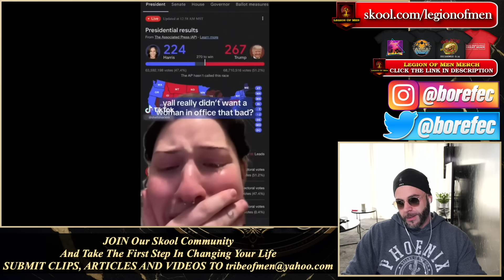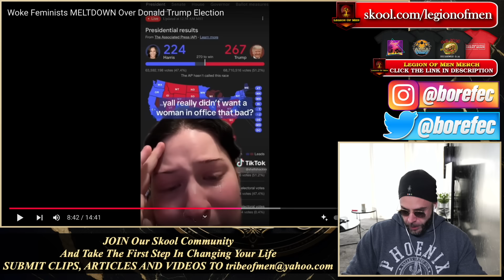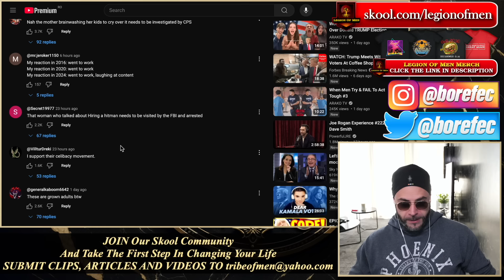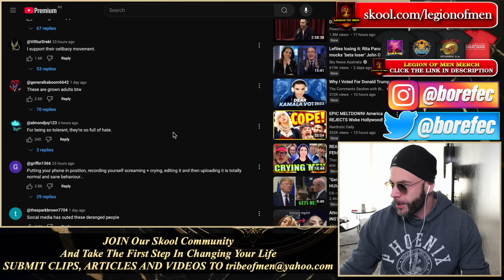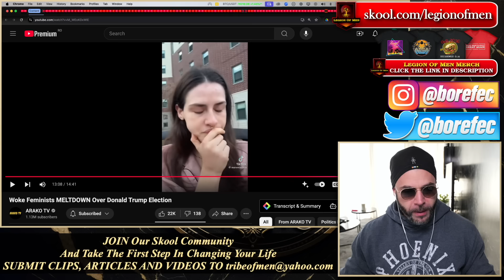Woke Feminists MELTDOWN Over Election